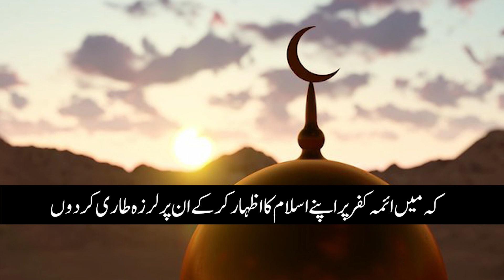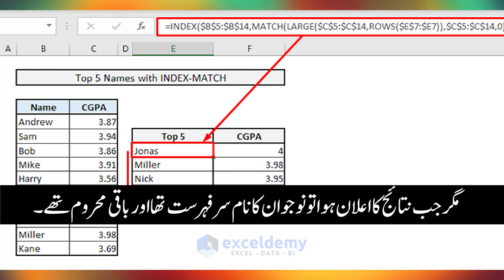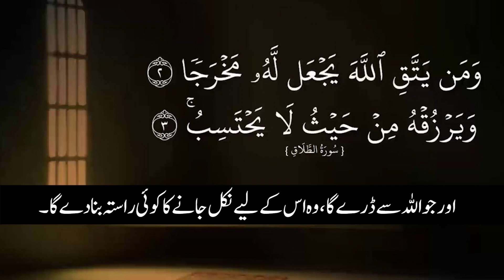Jhoot na Bolne par Nokri Mil Gai | Emotional Video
SA Informative Hub